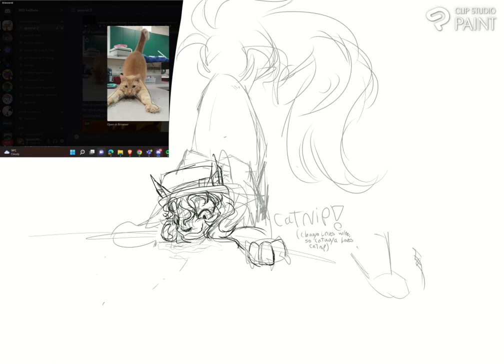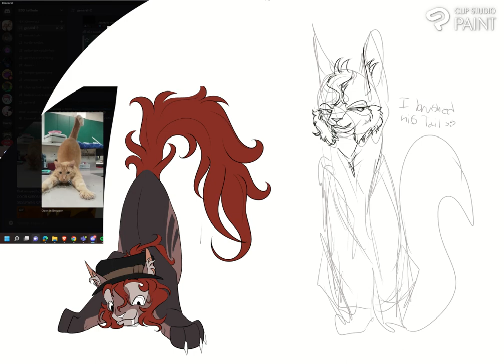catnip! speedpaint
based off of the characters Chuuya nakahara (left) and Osamu Dazai ( right) from Bungou Stray Dogs, design by me but based off of their canon designs